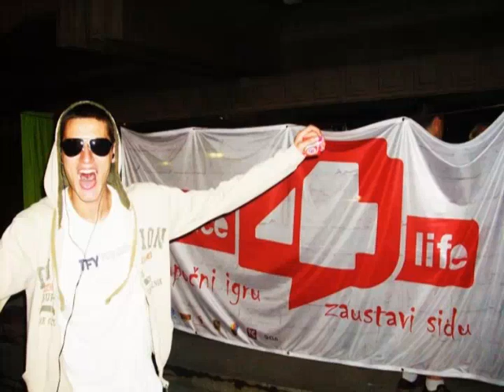Dance4life - Jagodina.avi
GLUVA ZURKA I HCT PO SKOLAMA - MOOD CLIP :))))